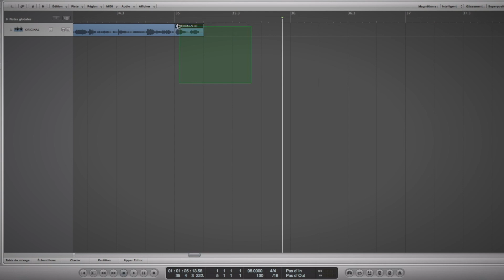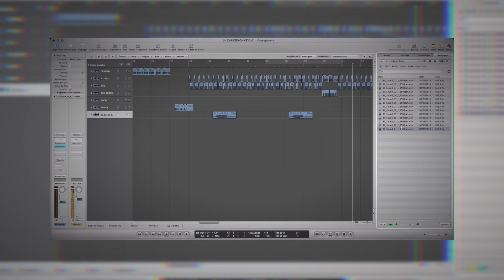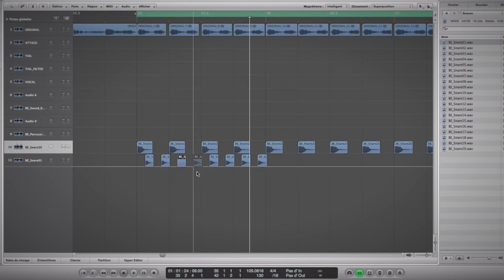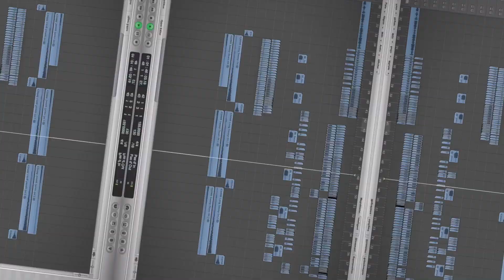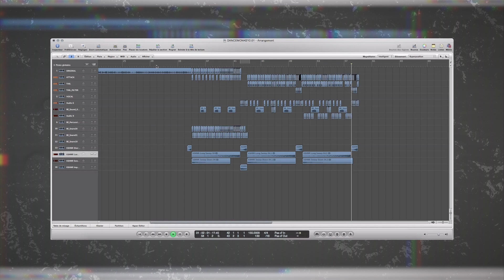JE REMIXE DANCE MONKEY ! (CHALLENGE)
Je remixe Tones and I - Dance Monkey 🔥

Si tu es déjà abonné, clique sur la cloche pour ne pas rater les prochaines vidéos 🔔

Titre de la video : JE REMIXE DANCE MONKEY ! (CHALLENGE)

- Tu veux un tee-shirt TeamCharbonneur ?

- Tu veux contribuer aux sous-titres de la vidéo ?

- Tu veux ta musique sur World of Charbonneurz ?

Ecris ton avis en commentaire :)
➥ Je réponds un maximum !

PARTAGE la vidéo si tu as aimé ! 🙏
Musique d'Outro : Dee-Block & S-te-Pack - Blade Me Now

Bonne vidéo !
☞ Mets un POUCE BLEU si tu as aimé ☜
PARTAGE avec tes amis, NOUVEL OBJECTIF 100k ABONNÉS 💣
Si tu lis cette phrase, écris « TEAM CHARBONNEUR » en commentaire !